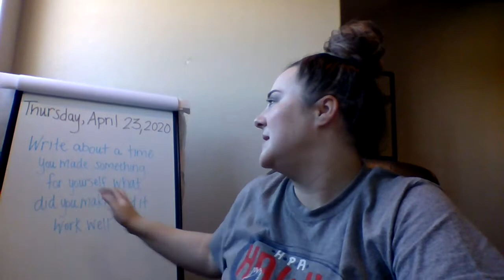4//23 Journal Prompt